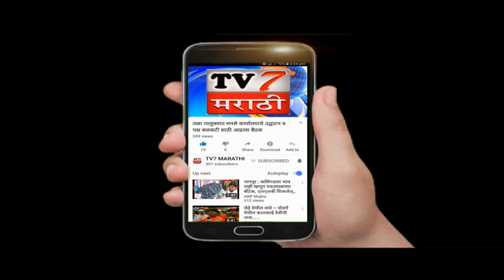माणगाव येथे वर्ल्ड मराठा ऑर्गनायझेशन WMO च्या संकल्पनेतून भव्य रक्तदान शिबिर...(दिपक दपके,माणगाव)